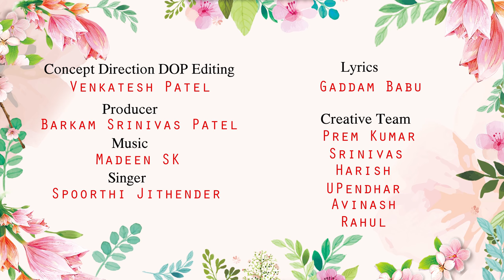EE Pranam Nithada Undho Emotional Song | Lucky Hema | Naresh Aree | SPOORTHIJITHENDER | SV Folk TV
మనువాడిన బావ కొద్దిరోజులకే తనను వీడి పరాయి దేశానికి వెళ్లడంతో దిగాలుగా ఎదురుచూస్తూ బావ కోసం పడుకున్న పాట.

concept- direction- DOP- Editing -  Venkatesh Patel (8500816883)

Lyrics-Tuning :- Gaddam  Babu

Casting- Lucky Hema&Naresh Aare

Singer       : SPOORTHI JITHENDER

Producer : Barkam Srinivas Patel

ee pranam nithada undho. telugu emotional songs.new 2021 telugu songs.newfolk songs.luckyhema songs.new lucky hema songs